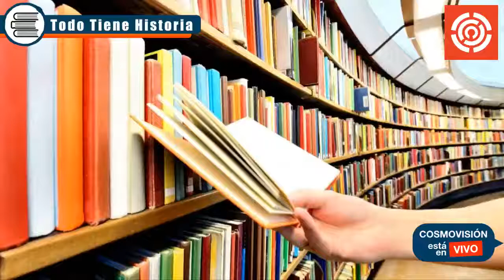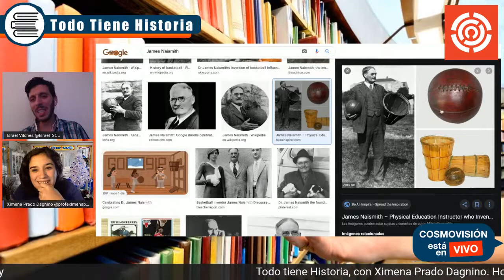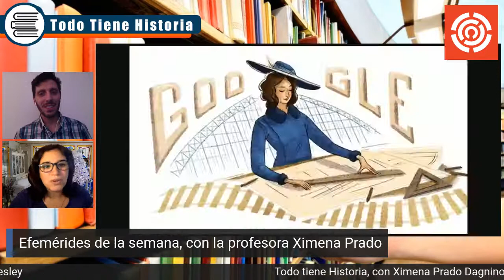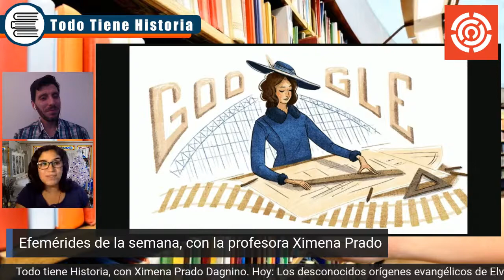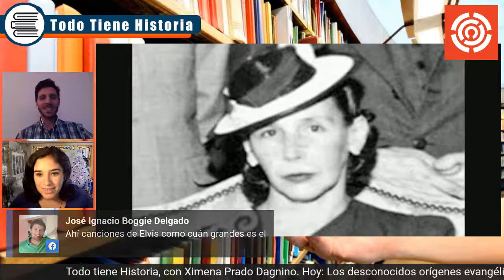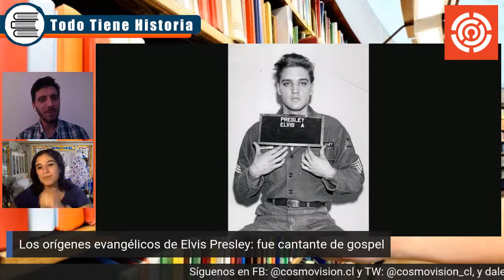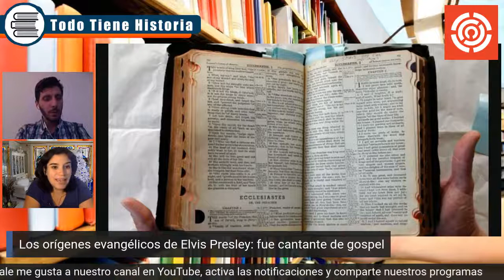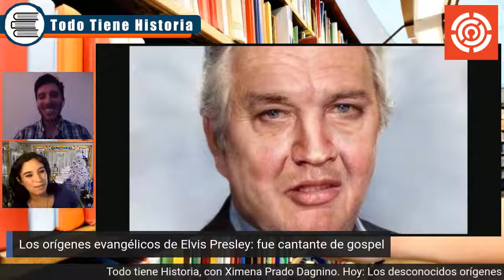Todo tiene Historia, con la profesora Ximena Prado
Hablemos de Elvis Presley, y de sus orígenes evangélicos como cantante de gospel